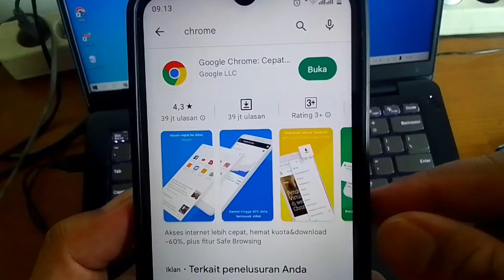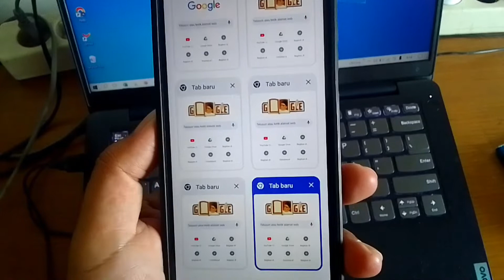Tutorial Cara Membuat Grup Tab di Chrome Android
Hai semua, ini adalah video tutorial cara membuat grup tab di google chrome hp android.

cara membuat tab grup chrome android,
cara membuat grup tab di chrome android,